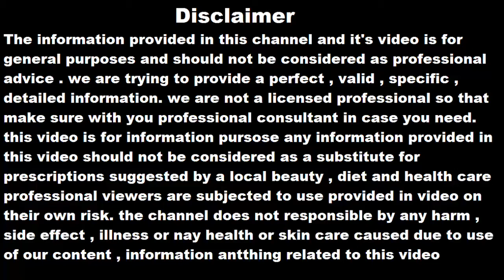हाथ पैरों के पुराने से पुराने कालापन,मैल व गंदगी मिनटों में साफ करें | Skin whitening